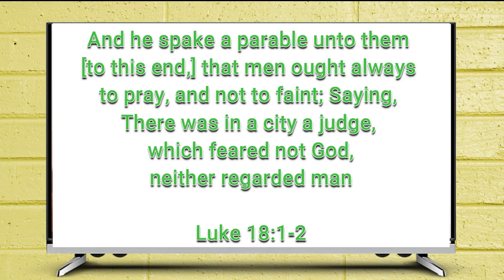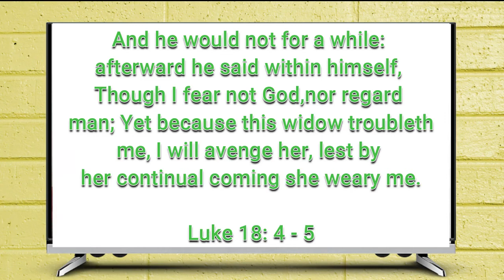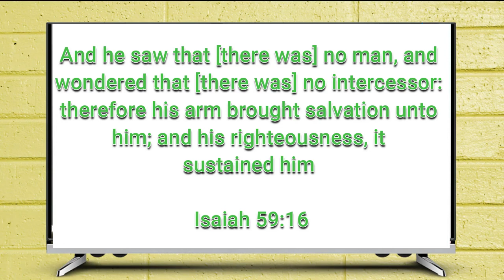Prevailing Prayer 3